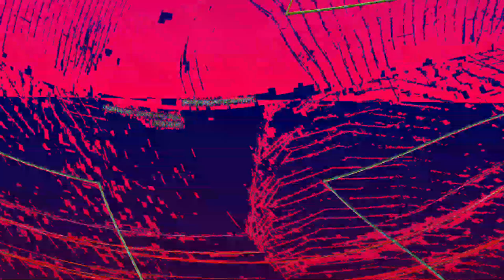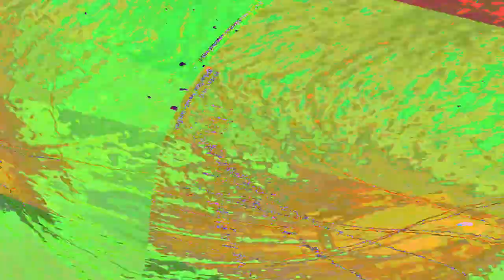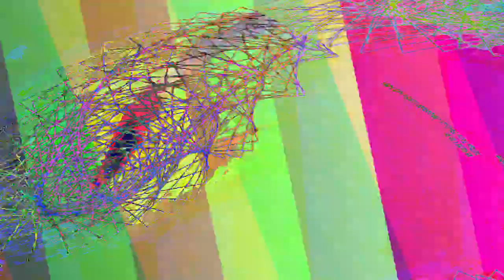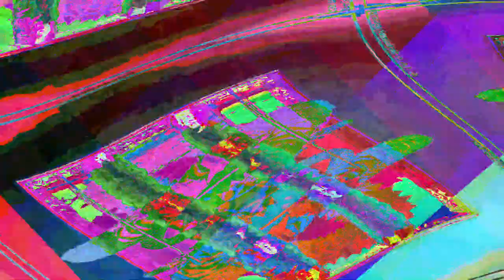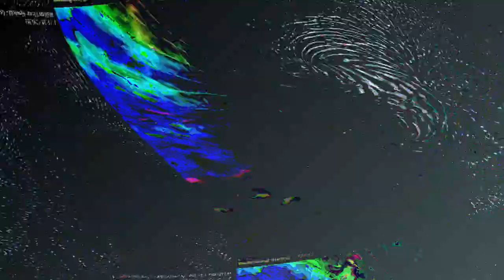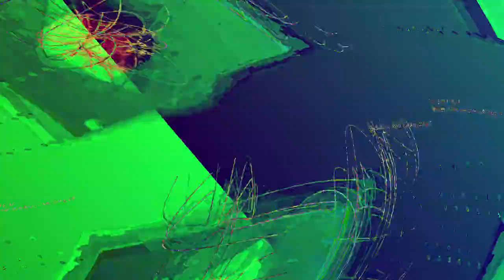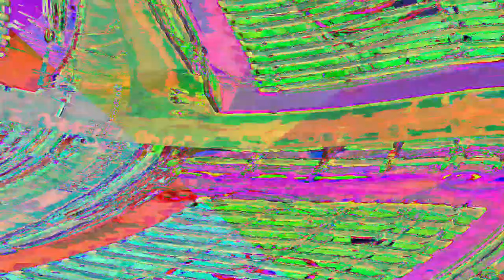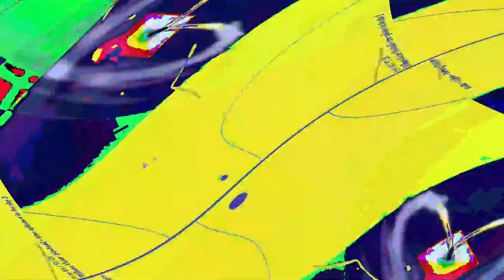[EPILEPSY WARNING] Movie 23 08 12 21h14m25s